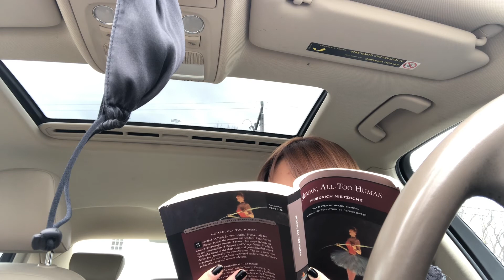23. The Age of Comparison